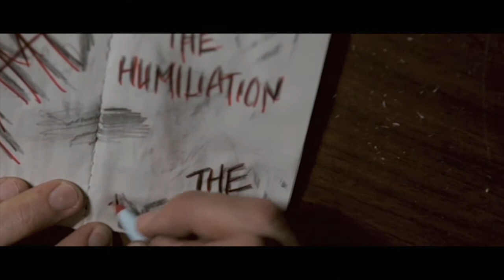Don't Stay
This piece by Linkin Park was performed by the GCC Arts Team during the fourth week of the Keeping Score series.